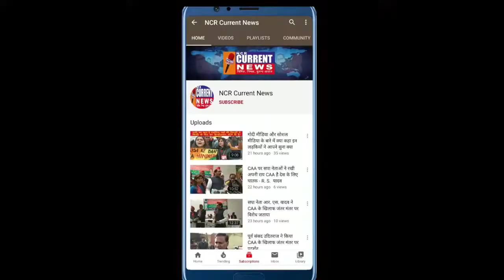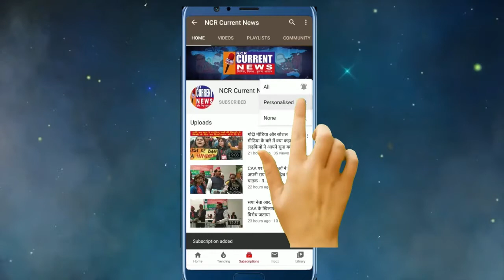RBCP ने बनाया सरजू कश्यप को शेखूपुर विधानसभा में युवा मोर्चे का अध्यक्ष